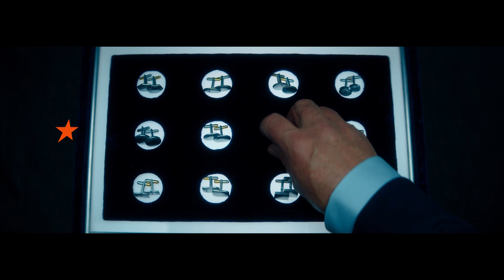Легендарне шоу вже має свого ведучого! - ХТО ХОЧЕ СТАТИ МІЛЬЙОНЕРОМ? - ПРЕМ'ЄРА на ICTV 29 листопада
🔥 Хочеш стати мільйонером? Заповнюй анкету та бери участь у кастингу
Вже 29 листопада Україну сколихне повернення легенди – програми «Хто хоче стати мільйонером?» на ICTV!